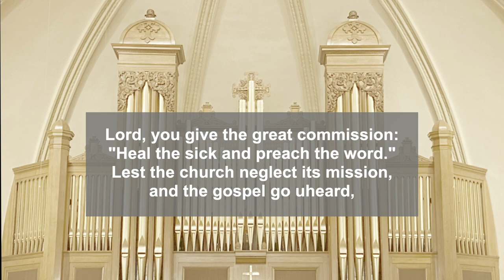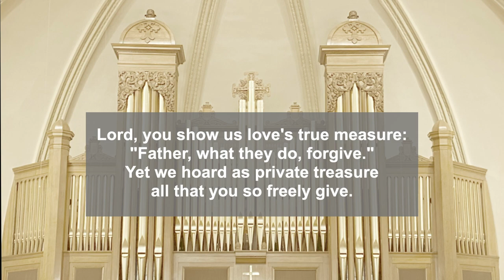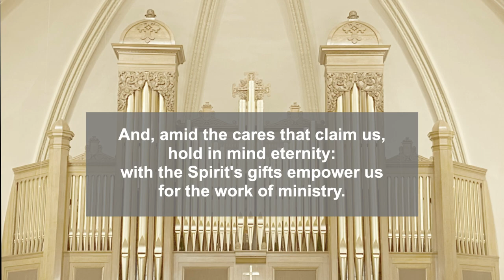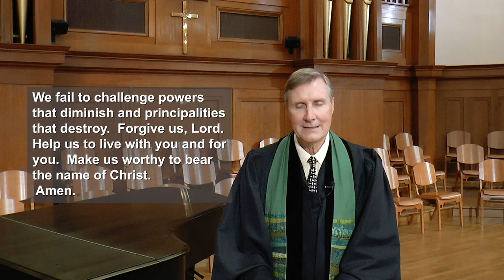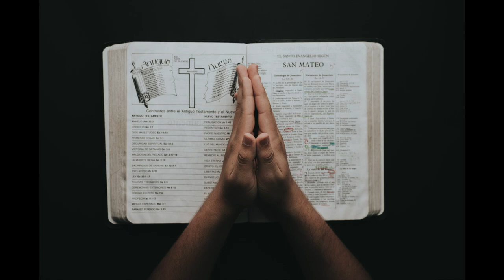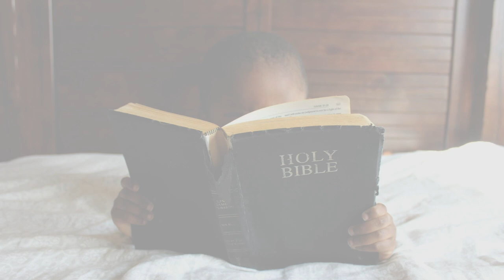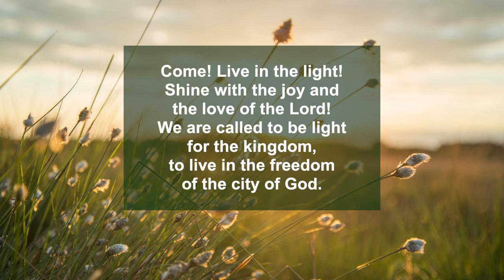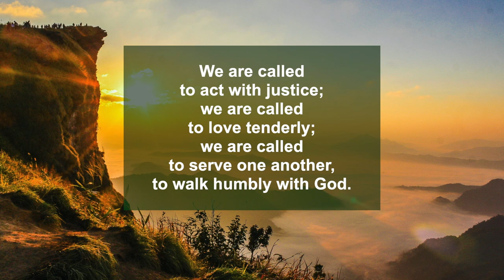PCM Service of Worship for 06-21-2020 led by the Reverend Sarah Green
0:04 Welcome and Call to Worship - The Reverend Sarah Green
1:01 Hymn 298 - "Lord, You Give the Great Commission"
6:38 Confession and Pardon - The Reverend Dr. David Smazik
8:51 A Time for Young Christians - Alexandra Mead
10:30 Prayer for Illumination and Scripture Readings (Jeremiah 20:7-13; Matthew 10:24-39) - Patrick Allread
14:38 Sermon - "Proclaim from the Housetops" - Rev. Green
27:53 Anthem - "Child of God" - Mark A. Miller - Members of the Chancel Choir and Friends
30:47 Stephen Leader Commissioning: Jim Wood
34:52 Prayers of the People and the Lord’s Prayer
38:29 Hymn  749 - "Come, Live in the Light" - Originally recorded in worship on January 19, 2020
41:54 Benediction